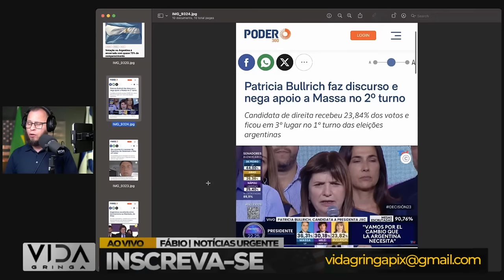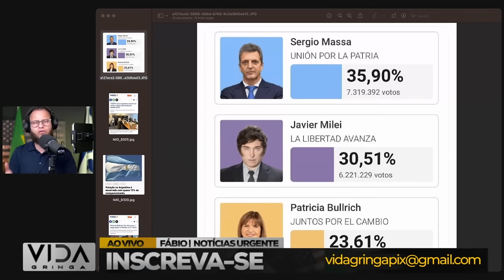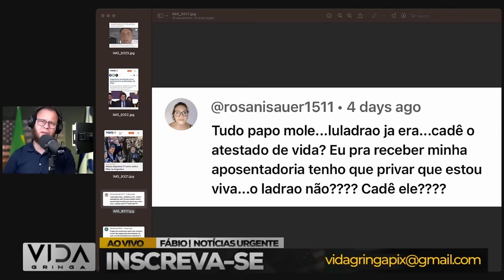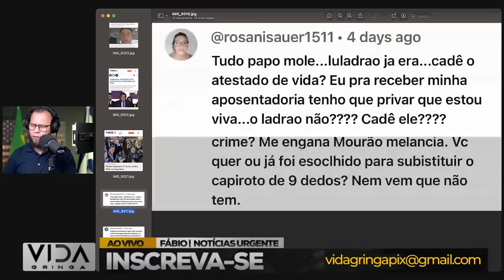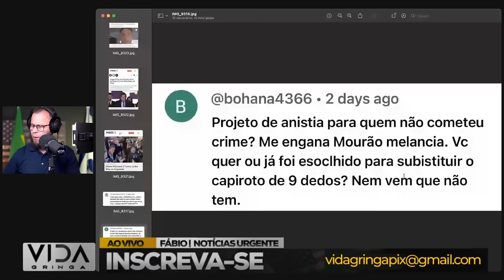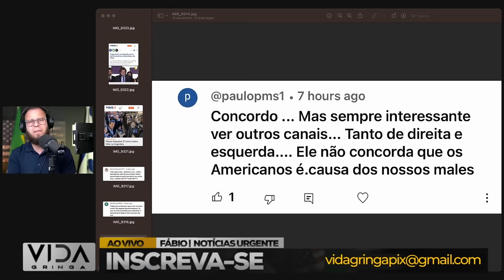Virada de Jogo‼️ Eleições Argentina-Anistia de Virada e Novas Provas Chocantes do Hospital de Gaza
🔍 Preparados para uma virada épica nas eleições argentinas? Neste vídeo, desvendamos os eventos recentes que estão agitando o cenário político no país. Uma anistia surpreendente entra em jogo, potencialmente alterando o rumo das eleições, e novas provas chocantes do Hospital de Gaza vêm à tona.

📰 Analisamos minuciosamente as implicações desses desenvolvimentos inesperados e como podem impactar o resultado das eleições. Você não vai querer perder nenhum detalhe desta narrativa política intensa!

💬 Compartilhe sua opinião nos comentários - o que você acha desses eventos? Como eles podem influenciar o futuro político da Argentina?